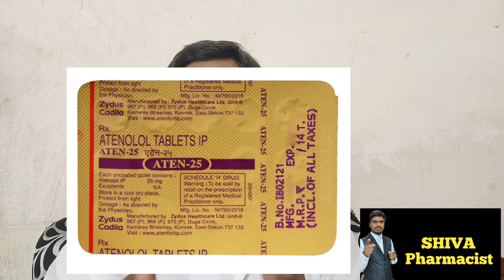Aten 25 mg tablet uses in telugu | high BP medicine | treatment for hypertension | atenolol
ఇది మన రెండవ ఛానెల్ లింక్

1. మీకు  సందేహాలు ఉంటే నా instagram I'd కి మెసేజ్ చేయండి

లేదా Instagram లో shiva pharmacist అని సెర్చ్ చేసి ఫాలో అవ్వండి.
2. ఇది నా ఫేస్ బుక్ పేజ్ దీన్ని కూడా లైక్ చేసి ఫాలో అవ్వండి